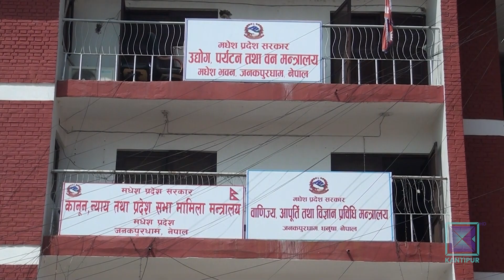मधेशमा सरकार गठनको ६ महिनामै सत्ता साझेदारबीच खटपट | Kantipur Samachar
नेकपा एमाले सरकारबाट बाहिरिएपछि ६ दलीय पार्टीको सहमतिमा सरकार गठन भएको ६ महिना नबित्दै मधेश प्रदेशमा सत्ता साझेदार दलहरुबिच असन्तुष्टी बढेको छ । मुख्यमन्त्री सरोजकुमार यादवले बिना बिभागीय मन्त्री सुरिताकुमारी साहलाई खेलकुद तथा समाज कल्याण मन्त्रीको जिम्मेबारी दिएपछि विवाद बढेको हो ।